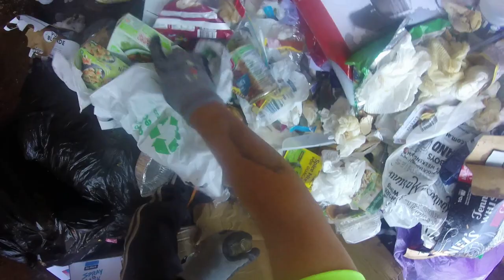DUMPSTER DIVING PRETTY GOOD FROM ONE LOCATION